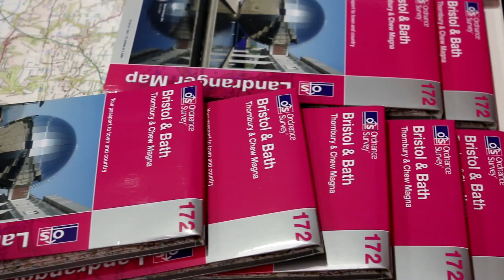Frome Business Breakfast at Dennis Maps